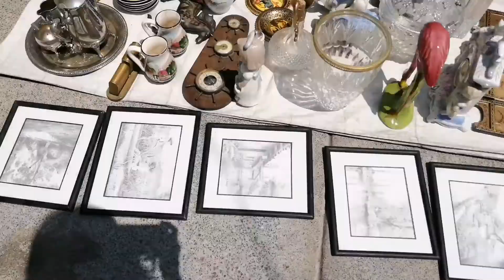Súper + Antigüedades + Mini Haul | VLOG